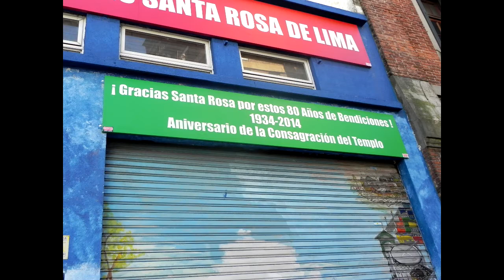Bendición Mural de Caritas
El domingo 20 de julio, uno de los centros vitales de nuestra Parroquia, como lo es el local de Caritas, inauguró el mural que generosamente nos obsequiaron integrantes comprometidos de la comunidad. Su bendición fue una celebración trascendente que nos llenó de alegria y agradeciemiento